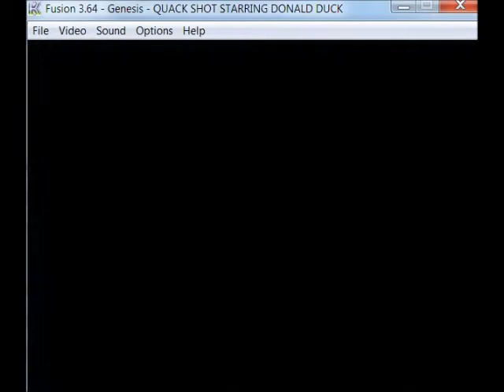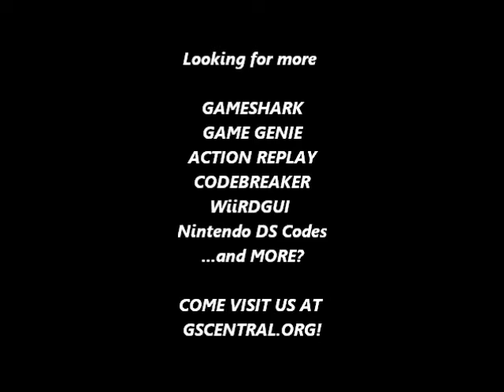GSCentral.org - Quack Shot (REV01) (GEN) - Hit Anywhere (GG)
Hit Anywhere
MC6T-AA9W
By nolberto82.